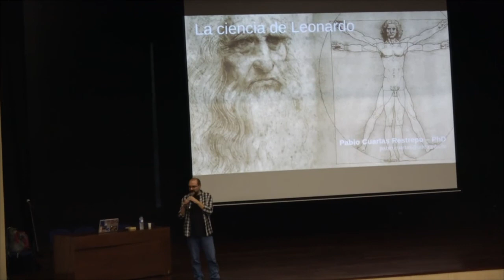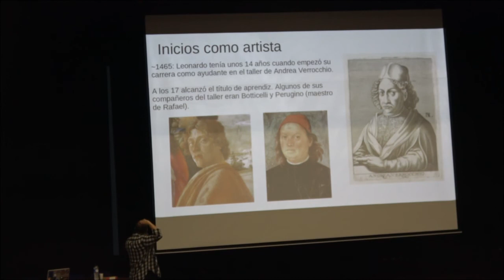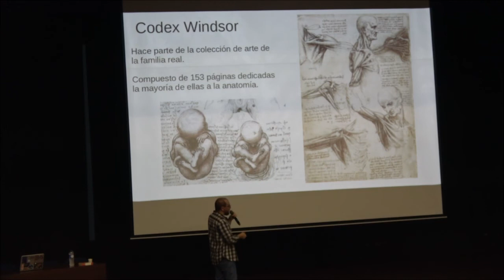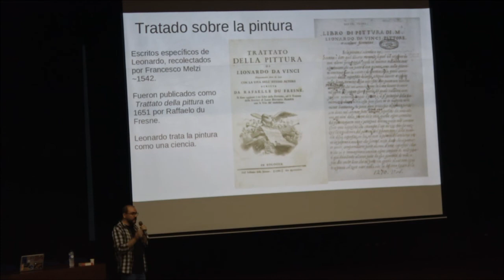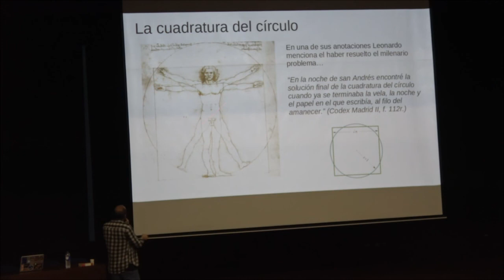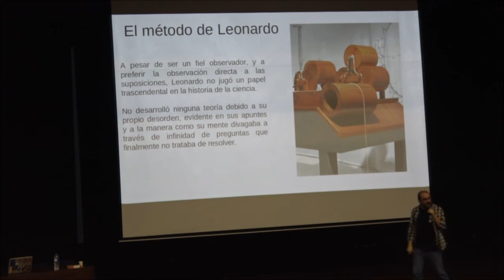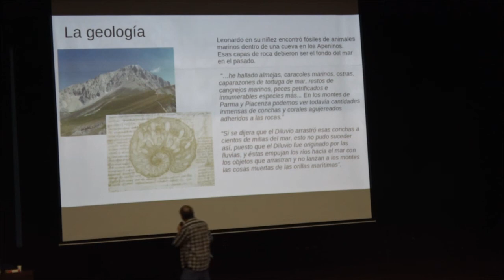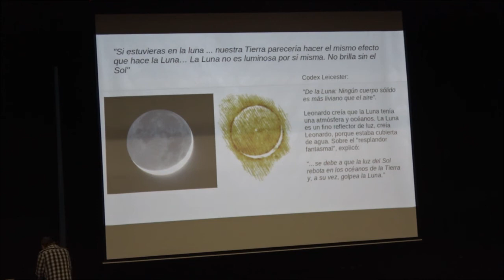La Ciencia de Leonardo - Pablo Cuartas Restrepo PhD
Escuela de Verano - Saberes UPB DA VINCI QUINIENTOS
Colegio de La Compañía de María. Auditorio La Enseñanza
Medellín, Junio 13 de 2019